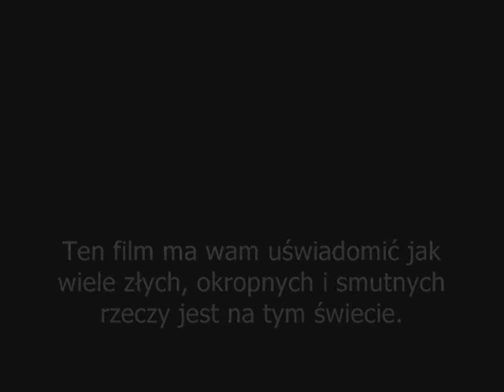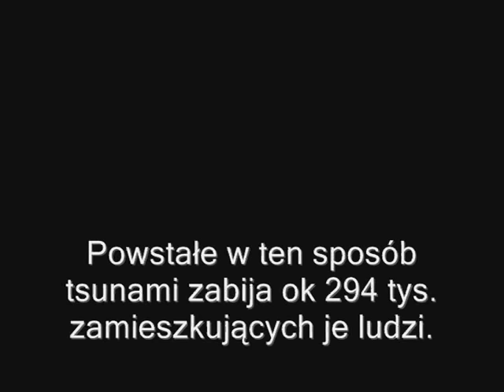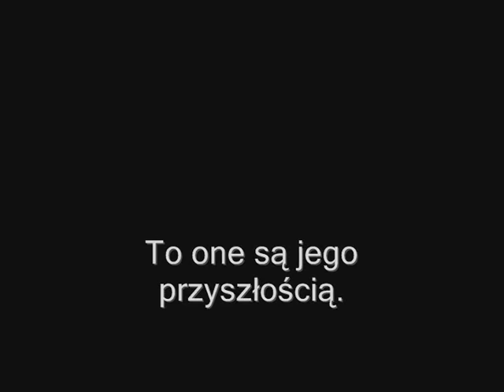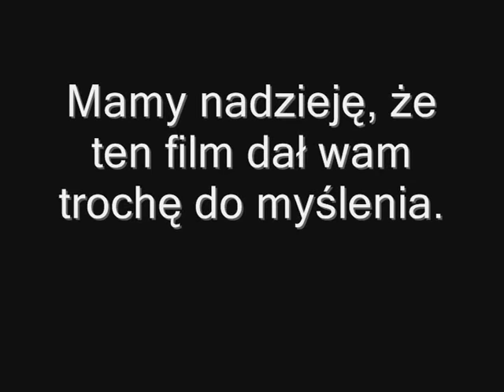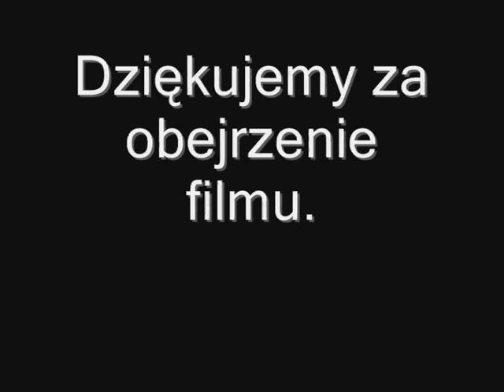Scorpions - White Dove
Videoclip w wykonaniu S&M Studio. Wszystko w formie zdjęć dopasowanych do słow piosenki. Głebsze treści w środku.